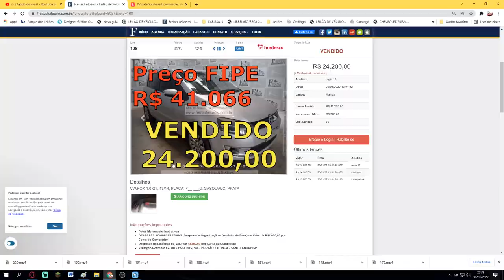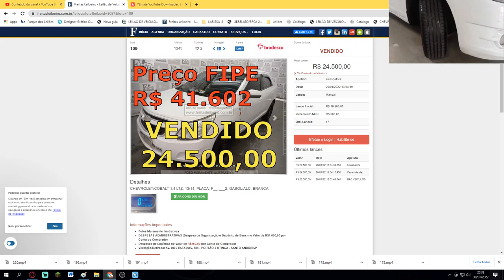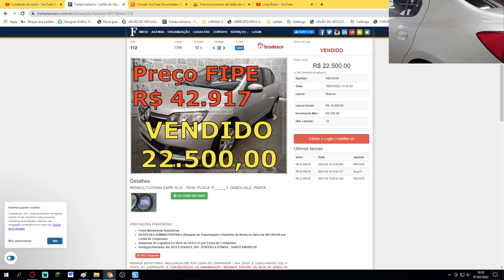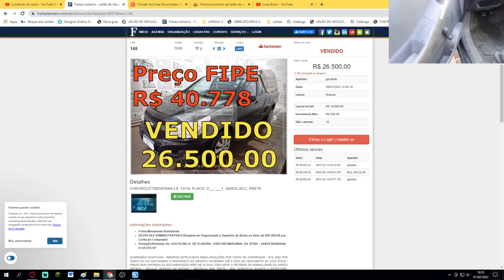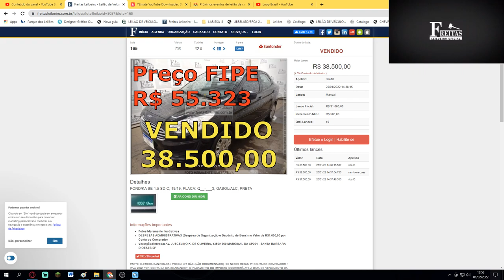SÓ ÓTIMOS PREÇOS NESSES CARROS DO LEILÃO DO FREITAS LEILOEIRO, CONFIRA